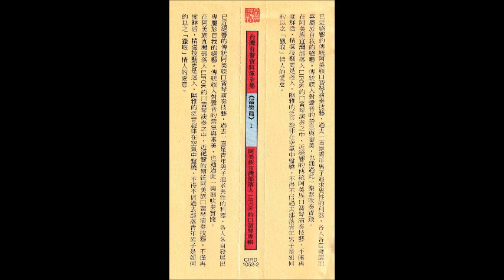4 海浪 Tapik no riyar 黃貴潮（Lifok）1995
順益台灣原住民博物館獎助出版
贊助出版單位◎長榮重工股份有限公司
浩然文教基金會  富邦文教基金會  鄉城文教基金會
福爾摩沙文教基金會  鄭深池先生
製作◎LIFOK（黃貴潮）監製◎何穎怡
錄音、混音◎符昆明 錄音助理◎徐明傑（哈克錄音）
平面視覺設計◎豪戈工作室 企宣統籌◎何穎怡
特別感謝◎WUSAY女士夫婦

解說：

（一）
已近絕響的傳統阿美族口簧琴演奏技藝，過去一直是青年男子追求異性的利器，各人各自發展出屬於自我的絕藝。傳統族人對聲音的禁忌與審美，也通過此一樂器吹奏實踐。

（二）

宜灣阿美的Datok
壹、
宜灣人口中的Datok，現在漢語譯為「口簧琴」或「口琴」。但在部落中老人的心中，可能較相當於漢口中的〝樂器〞

貳、
除了Datok之外，符合音樂學者定義下的樂器，在宜灣過去可見者，還有：
 l. ‘Awoi a Datok（或Saka lawla a Datok)，竹簧口琴
 2.pana'，弓琴
 3.pakpak，拍擊器
 4.singsing，小鈴
 5 .tangfor(cohcoh)，大銅鈴
 6.'epip(olngac)，哨笛

（三）
黃貴潮（Lifok）和口簧琴（Datok） 范揚坤（1995）

17歲病中學Datok 當時一個剛結婚的親戚( faki）叫作Soang Ci' opolan，拿給他在病中自娛。

拿到的第一付Datok，「我記得那是一把雙簧的Datok，對於學習 Datok」，親戚Soang 說：「怎麼吹？像你喜歡怎麼追女孩子一樣， 自己研究吧！」但是當時Soang還是教了Lifok這個病中的親人，一些基本的吹、呼演奏技巧。

關於Datok，宜灣的阿美族人，世代認為這個樂器是自己個人完成製作和吹奏技巧的鑽研的事，男人和男人間並不相互贈與Datok。不(過) Lifok的親戚Soang或許因為看他生病同情他；再加上時代比較開放，風氣不像以前那樣保守，才願意把以前自已所做的Datok送給他，經過幾十年之後，Lifok如此的回憶著。

Lifok想起當年Soang的一句玩笑話： 「你又不是我的女朋友 ，現在也不是三更半夜呢！」有關於對Datok的知識與禁忌，就這樣開始，一點一滴的累積到今天。那時社會雖漸漸開放，演奏Datok的人卻也愈來愈少。晚幾年，Lifok開始蒐集部落的傳統音樂，只找得到老人吹奏了。「他們有些都吹得很好呢！可惜那時候錄音機不普遍，我都沒有錄下來。」

不到兩三個月，第一付Datok就被Lifok給吹壞了，他開始嘗試像以前的宜灣男人，自已著手製作Datok。疾病和病榻限制了他的行動自由，製作樂器所需要的材料，只能託人代為尋找。到可以離開病床自由行動之後，才開始自已尋找適合的材料製作Datok。竹材自然不成問題，琴台上金的金 屬簧片（sma）卻不如想像中容易。他開始思索sma的合適材料，垃圾堆、鐵工廠留下的廢鐵，都是他撿拾的寶庫。

幾十年下來，「到現在，看到路邊的鐵皮都還有撿回去的慾望和習慣。」
也就是因為開始動手製作Datok，研究如何把Datok作得更好，成了Lifok心中一個很重要的課題。

他在中研院工作期閘，看到民族所蒐藏各族的Datok，但總還是覺得阿美族自已族前人做的 Datok還是最精緻的。一種對於民族藝技巧的自信，再次加強。

傳統型的Datok製作，完成熟練之後，Lifok又再開始對 Datok的改革，發揮他的想法。首先是簧片的部份。傳統尖舌的簧片振動的泛音，組合3613這種小3和絃的音程結構，像是西洋的小調。於是，Lifok開始想著如何改變簧片形狀才能作出可以吹出有大調音階旋律的Datok。嘗試實驗中，他也得確做到了。

七、八年前，為了想讓Datok更方便、舒適地被吹奏，傳統的爸爸（琴筒套）、媽媽（琴台）基本結構外，Lifok再創造了一個小 孩（把手）。棉線聯結了樂器與吹奏者之問的方便，也聯結並擴大詮釋了宜灣阿美人據來的倫理觀以及樂器的一部份。Lifok心中的 Datok與宜灣一樣，應是有現在（夫妻）與希望（小孩）光明前景。

1971年，心心唱片為Lifok和宜灣的Datok發行第一張歌舞、簧報不斷的唱片。到1995年才有這第二張由水晶唱片錄製的 Datok專輯。

幽夜中才有的Datok幽秘氣質，和長久不變的樂器形，在Lifok的手中，漸漸不再是不可顛撲的金科玉律。改變的嘗試中，Lifok實踐著作為宜灣阿美一份子的努力，努力讓部落中的Datok真實的活著。

如果有愈來愈多的同胞接受、欣賞Datok的存在。